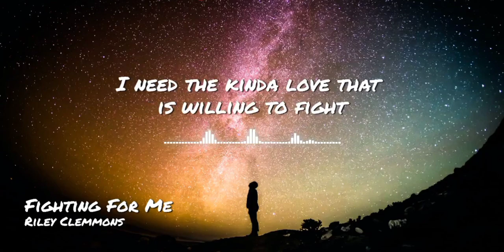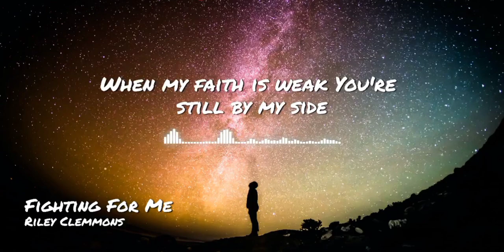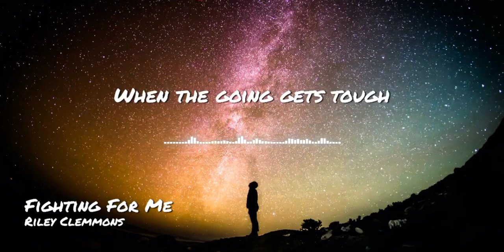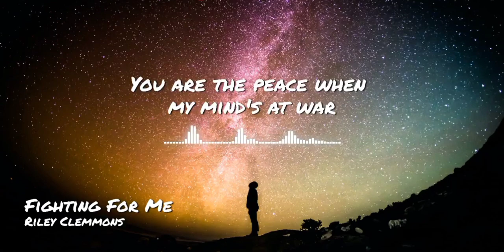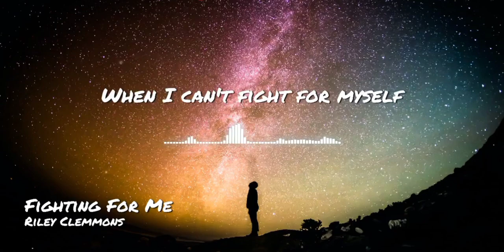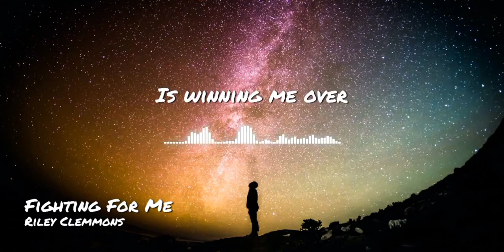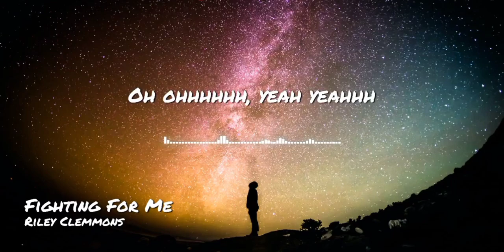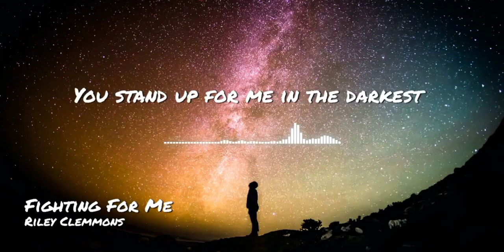FIGHTING FOR ME - Riley Clemmons (with lyrics)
Top Trending Hits Love Song (Riley Clemmons - Fighting For Me)

None of these images, music, and video clips were created and/or owned by us. This is completely fan-made.